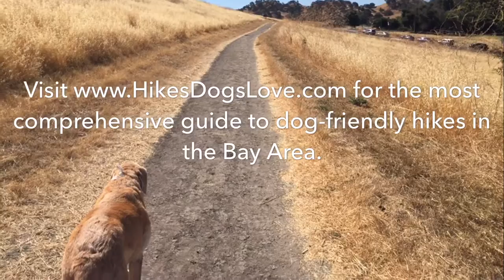Shell Ridge Open Space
Hike at Shell Ridge Open Space on July 11, 2016